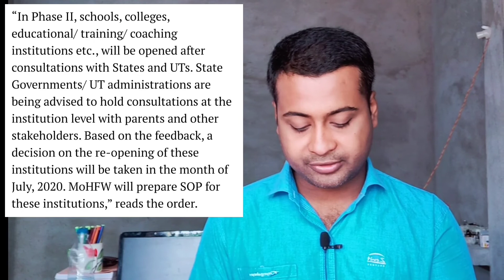প্রাইভেট টিউশন শুরু কবে | কোচিং সেন্টার কবে খুলবে | সরকারি নির্দেশিকা | privet tution start date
চলো আজ দেখে নেওয়া যাক...